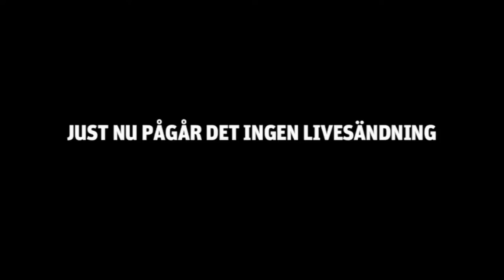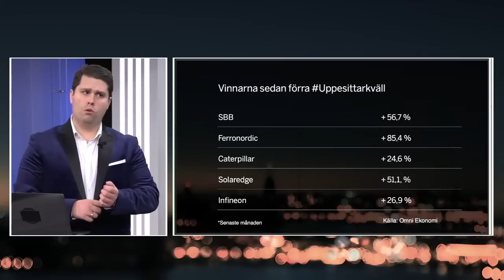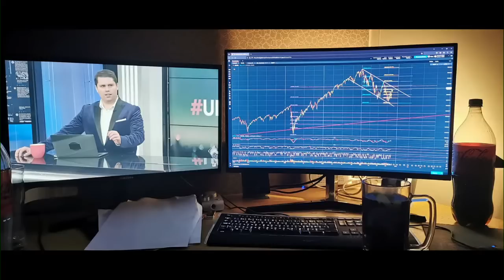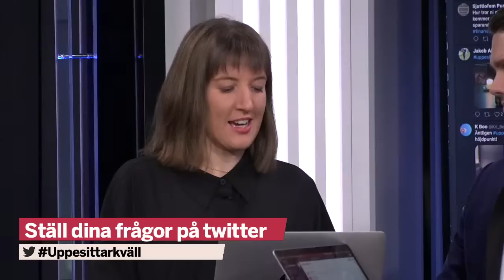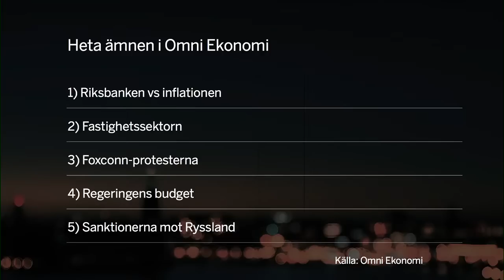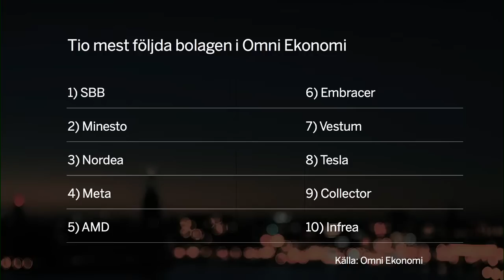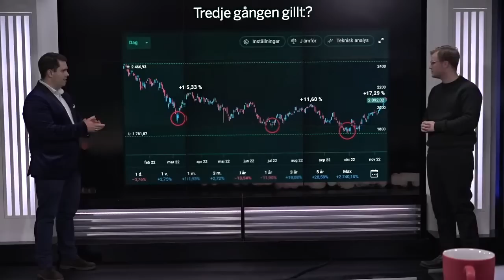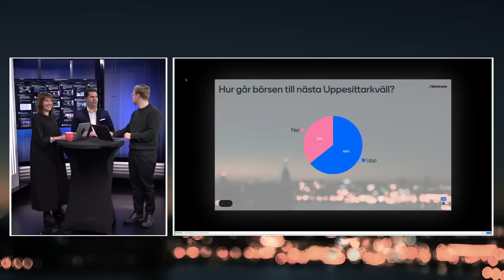Nytt avsnitt av Omni Ekonomis aktieprogram Uppesittarkväll: 24 november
Omni Ekonomis aktieprogram Uppesittarkväll handlar om att lotsa och peppa tittarna hur man kan spara en del av lönen på bästa sätt.

Som vanligt vill vi ha massor av frågor från er tittare, så ställ era frågor i Youtubechatten eller på Twitter under Uppesittarkväll. Vi tycker att det är roligast när ni bestämmer vad vi ska prata om!

Programledare:
Albin Kjellberg @aktiealbin
Nicklas Andersson @investeraren
Sandra Johansson @Sandra_johansso

Redaktör: Adam Wahlfeldt
Ansvarig utgivare: Markus Gustafsson

Gäster:
Hanna Wachtmeister, vd Flat Capital
Johan Thorén, förvaltningschef Strand kapitalförvaltning
Maria Dahllöf Tullberg, kommunikationschef Vimian